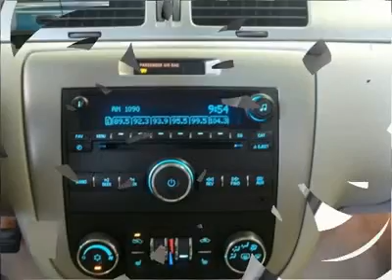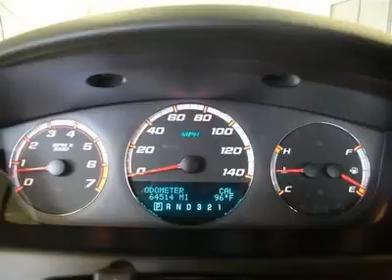2008 CHEVROLET IMPALA Aberdeen, MD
2008 CHEVROLET IMPALA Aberdeen, MD
Stock

Cook Automotive-Preowned
1136 S. Philadelphia Blvd.

Pick up this White Certified 2008 Chevrolet Impala, available today. Featuring automatic transmission, it has 64439 miles. This could be the one you've been searching for.